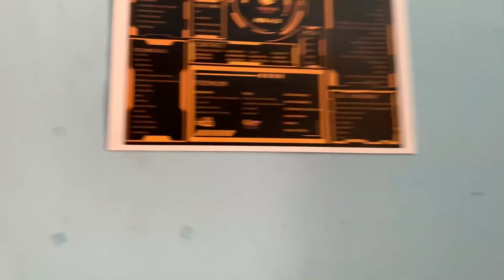₹25 oreo shake | amazon fire tv stick lite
Video shooted on [iphone xr]
For stabilisation - ( realme bluetooth tripod)👇🏻

realme Selfie Stick with Tripod and Wireless Bluetooth 5.1 Remote- Black

Shop location - kothamangalam
Muvattupuzha road
Opposite college junction
Thanks for supporting guyz  ❤️